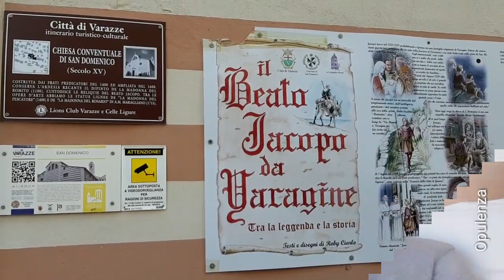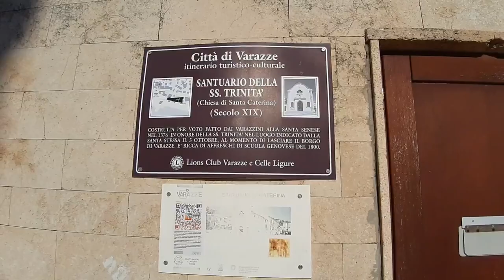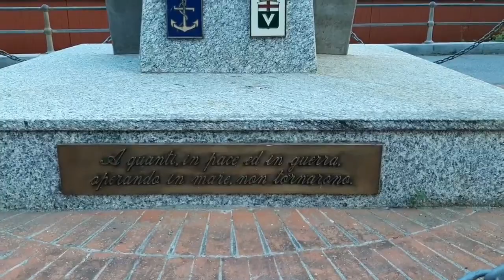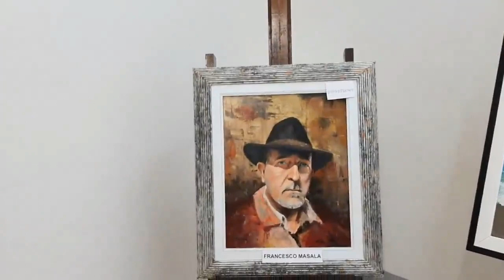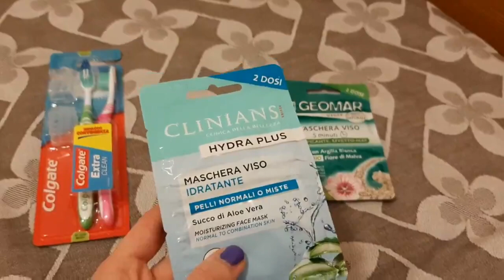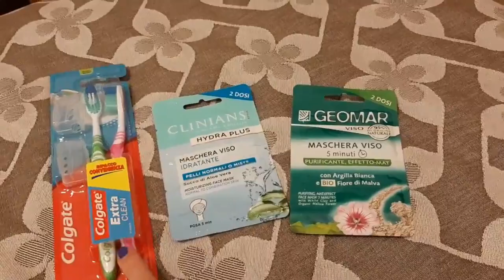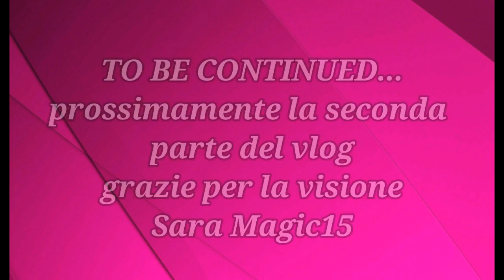La mia vacanza tra chiacchiere tramonti e mare! - VLOG PRIMA PARTE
Buongiorno a tutti!! Oggi il primo vlog della mia vacanza al mare.
In molti mi dite che preferite i vlog in cui si parla piuttosto che vedere solo le riprese e la musica e così ho cercato di mixare un po' il vlog. tra riprese e chiacchiere!!!
Scrivimi se ti è piaciuto 😁

S U P P O R T A M I    C O S Ì

- lasciami like e commenti
- condividi il video sui social
 Kiss Kiss sara magic15